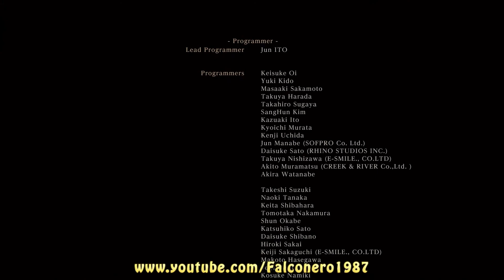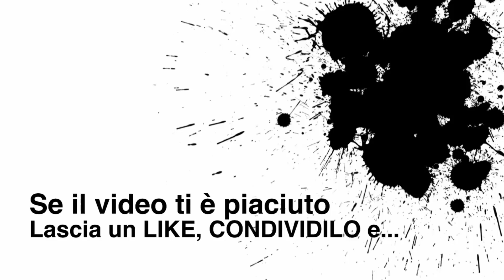Bloodborne - Gehrman [Boss #13 + Finale]